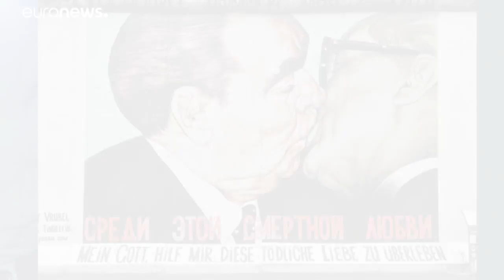Beijo em perigo?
Este tipo de cumprimento poderá ter de ser suprimido para evitar a propagação do novo coroanavírus.